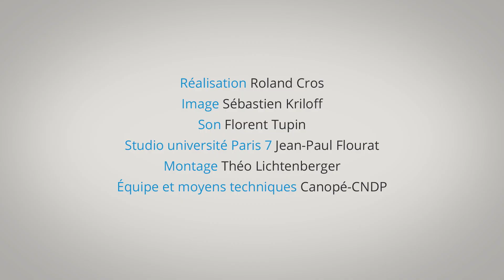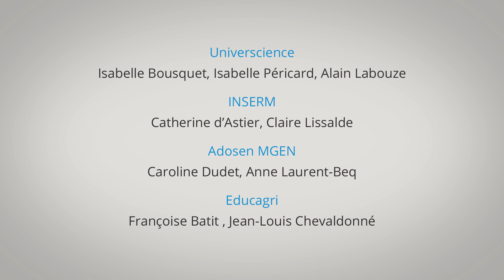Paroles d’experts : Diversité contre hiérarchie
Dans le monde occidental, on a coutume de penser que la nature répond à un ordre hiérarchisé. Tout en bas de l’échelle, il y aurait les objets inanimés, puis les plantes, les animaux et au sommet de l’échelle, les hommes. Pierre-Henri Gouyon nous rappelle que l’ensemble des êtres vivants a un ancêtre commun et que c’est la diversité qui caractérise le mieux la nature, non une prétendue hiérarchie. Film extrait du site Corpus réalisé par Roland Cros. Avec le soutien de l'investissement d'avenir (Estim). Durée : 3 min. 12 sec.